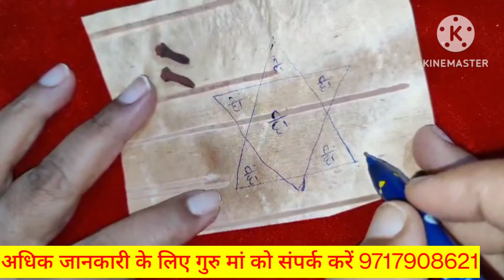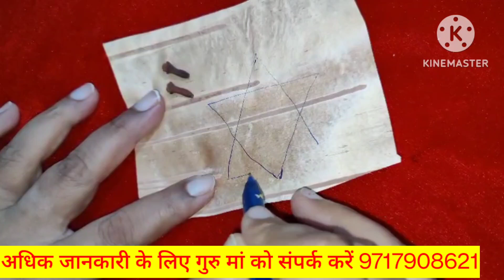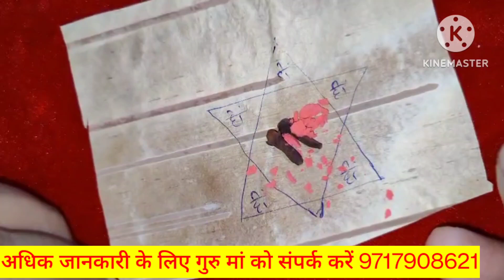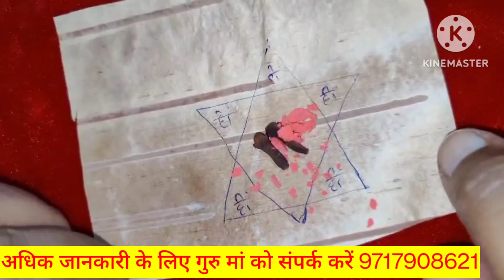पति-प्रेमी के तकिये के नीचे भोजपत्र यंत्र बनाकर लौंग रख देना🤫चुपके से1दिन में होगा वश मेंvashikaran